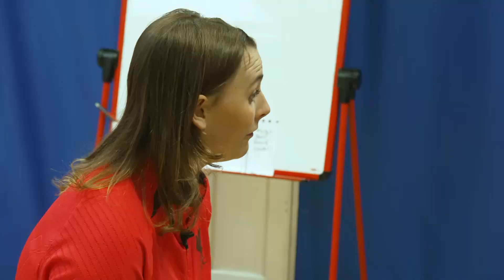LFC Foundation MOTD Feature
First team players Rylee Foster and Fabio Carvalho joined our Game On session at Our Lady's Catholic Primary School.

Game On uses the power of sport and games to help children get active so they can lead happier, healthier and more successful lives whilst learning new t sports.